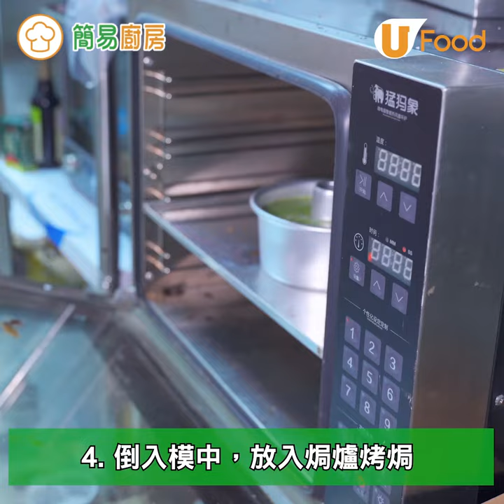【UFood食譜】觀塘花藝蛋糕烘焙甜品班 學整抹茶芋泥流心蛋糕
烘焙班多數以小班教學，而且上堂期間導師仲好耐心教授各種烘焙知識同小貼士，鍾意整蛋糕嘅朋友就可以試玩下啦！
→ Pepe馬卡龍/戚風蛋糕